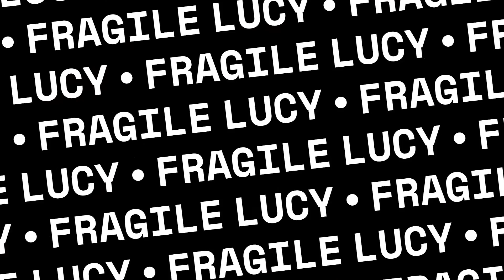Ukulele original - Maybe - Fragile Lucy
performance of my original song "maybe" at Music in the city, Southampton 2022